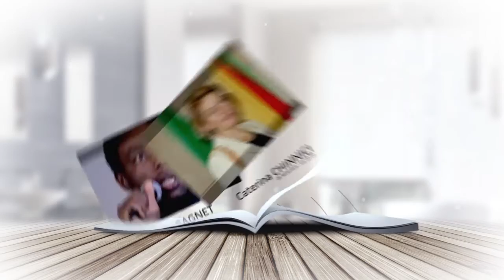Fiera del Libro 2015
Videospot